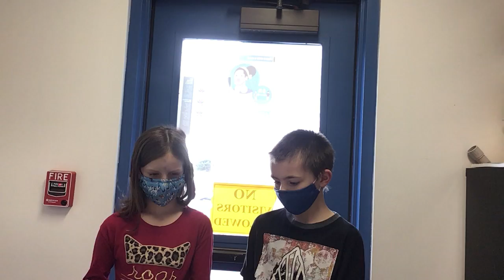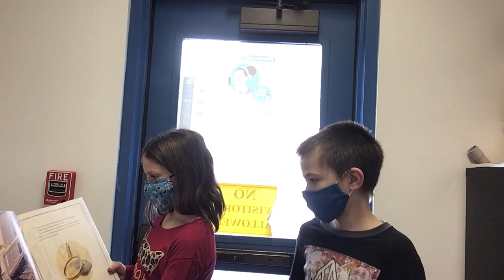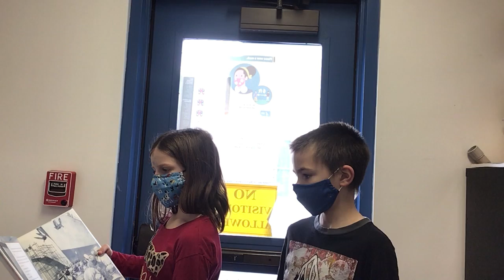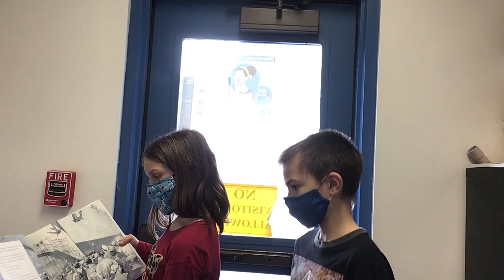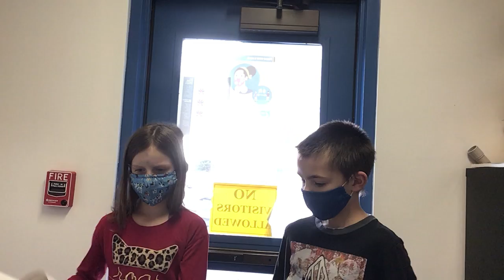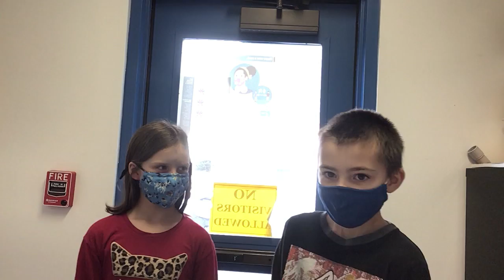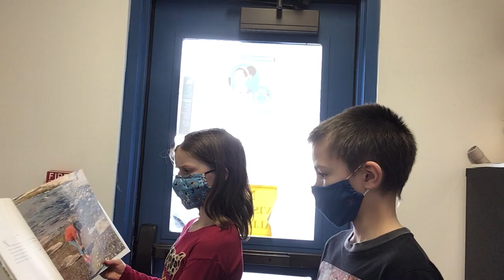Tremont School 3rd graders read "Sea Glass Summer" by Michelle Houts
For the Maine Chickadee Awards 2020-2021, two Tremont School 3rd graders chose "Sea Glass Summer."